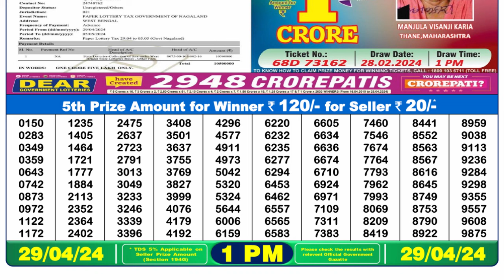Nagaland Lottery Sambad Live 1pm 29.04.24